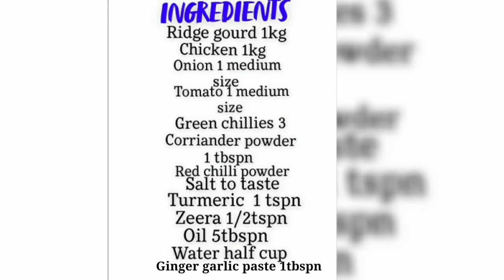Ridge Gourd with chicken (tori chicken)|How to make Ridge gourd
Today I am going to share a different recipe ...Try this recipe Ridge gourd chicken (tori)
Very simple recipe .

INGREDIENTS:
Ridge gourd 1kg
Chicken 1kg
Cumin(Zeera) 1/2tspn
Corriander powder 1tbsp
Red chilli powder 1/2tspn
Turmeric 1tspn